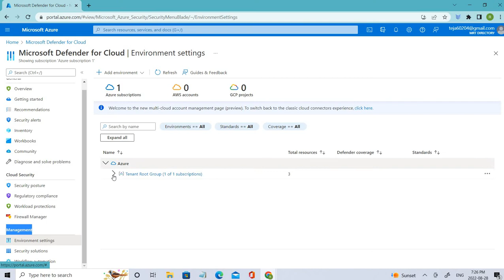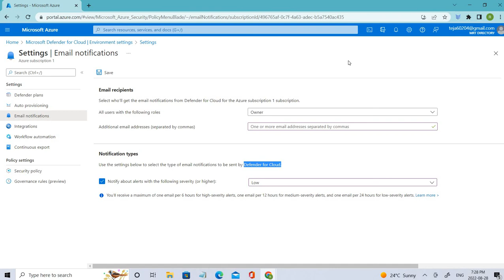How to setup Email Notifications in Azure Defender?||Security Alerts Levels||Defender for Cloud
In this video, we will talk about Defender for cloud and how can we set up email notifications when the alerts severity is high.